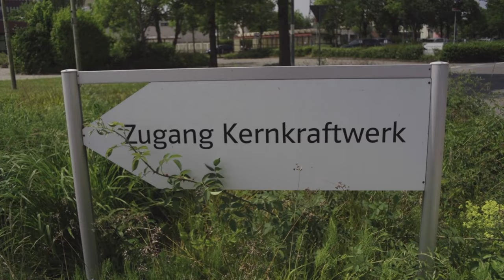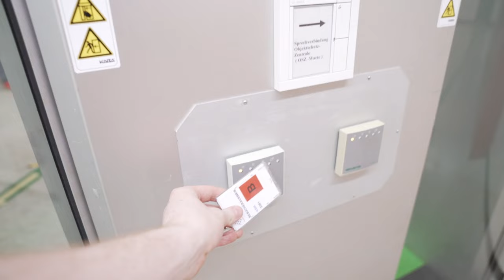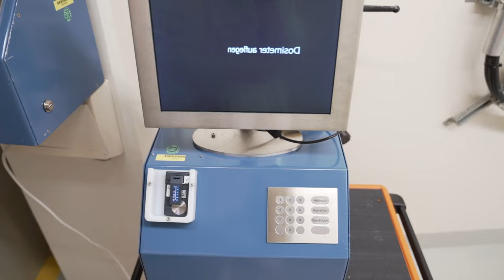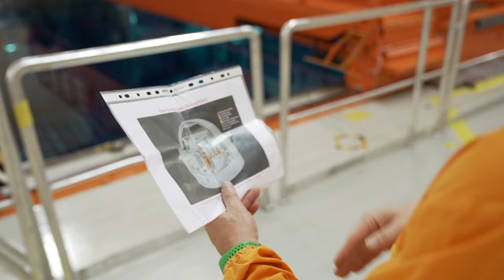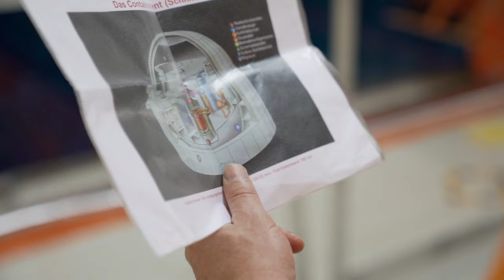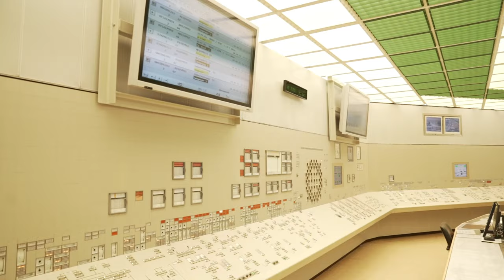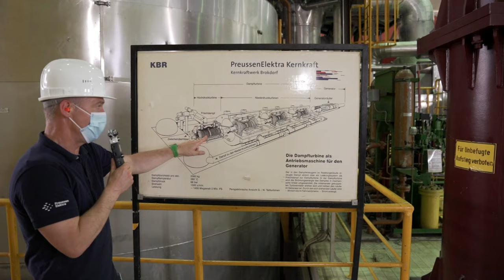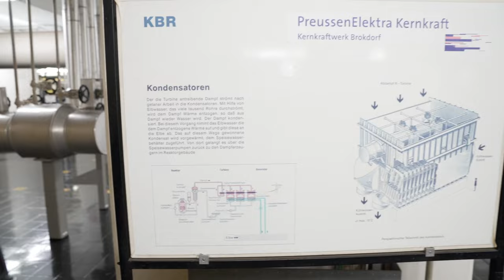Die letzte Tour – Eine Führung durch das KKW Brokdorf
Hauke Rathjen führt Studierende der University of Europe for Applied Sciences durch das Kernkraftwerk Brokdorf.
Eine Film-Führung von John Christians und Yannick Schulz.